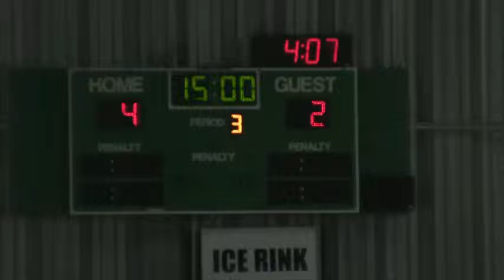35 3rd Period 01-03-2015 vs Cloverdale Colts (LMHA Shatter The Glass)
3rd Period Quarter Finals of the 2015 LMHA Shatter The Glass Tournament. Game played at the Langley Sportsplex in Langley, BC. Find me at: